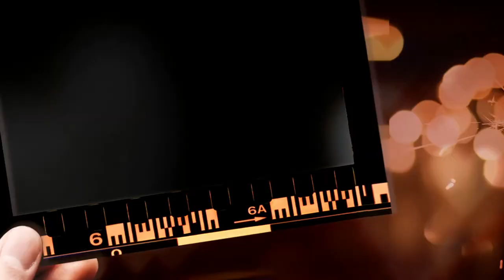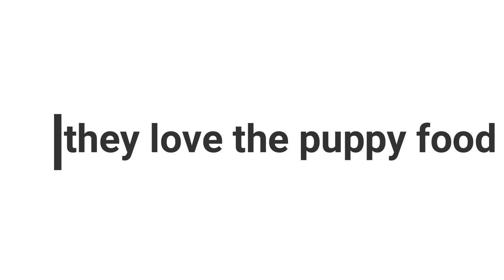PUPPIES TRYING PUPPY FOOD FOR THE FIRST TIME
ENJOY OUR VIDEO PUPPIES VLOG PUPPYFOOD FOR THE FIRST TIME